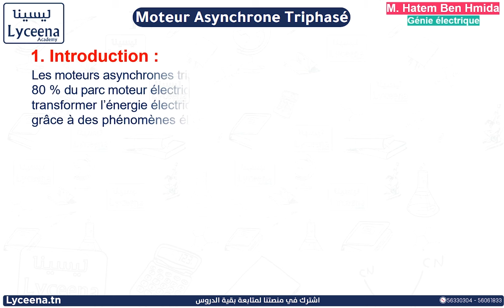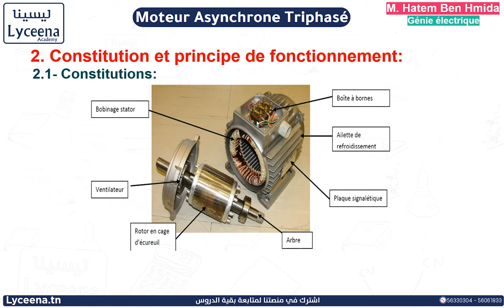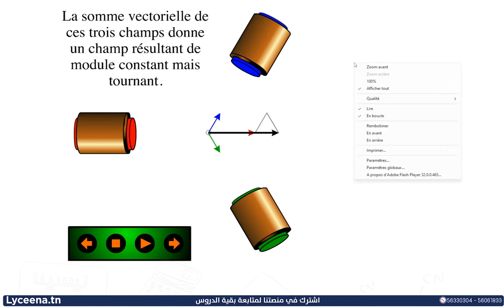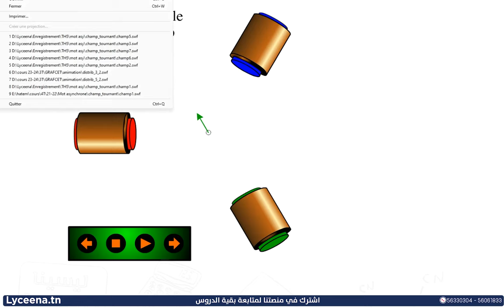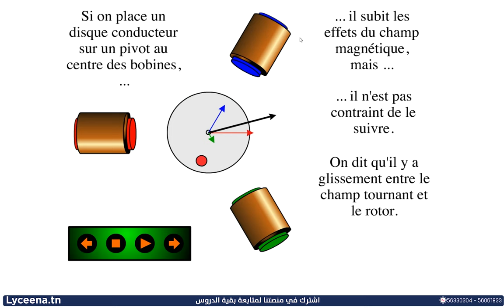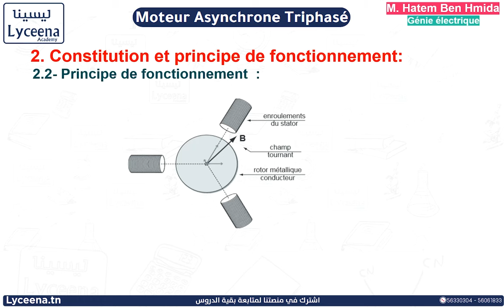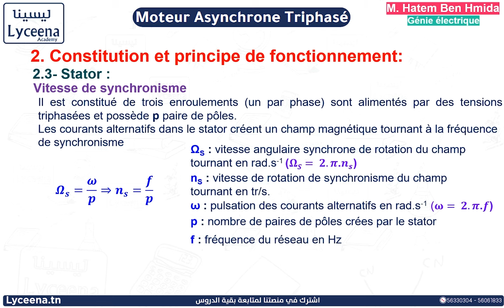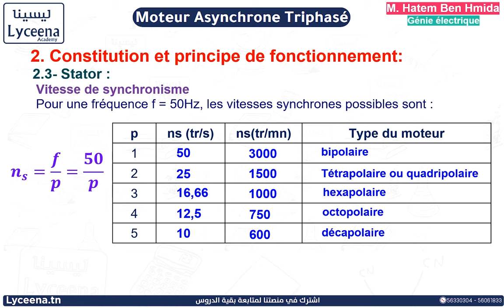Bac Technique | Génie électrique | Moteur Asynchrone Triphasé